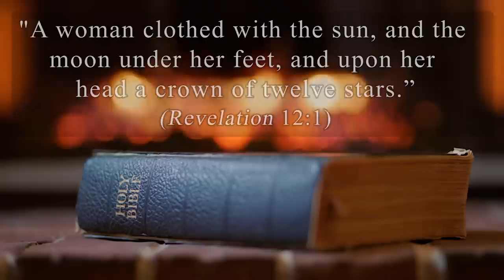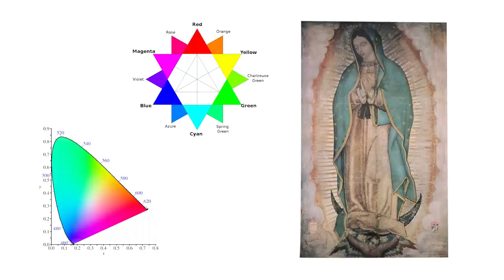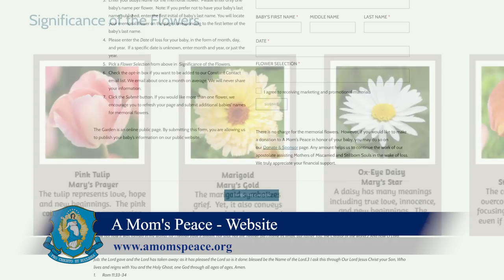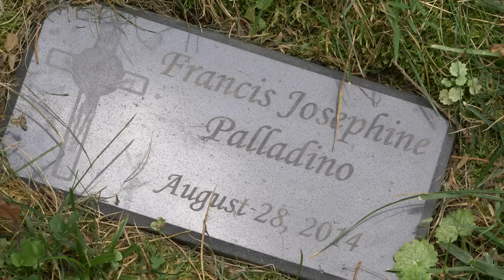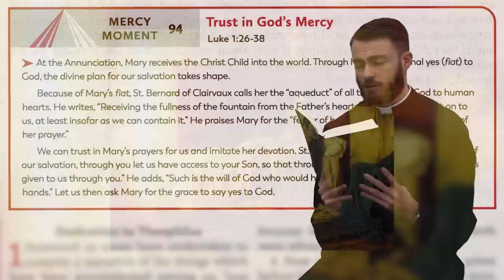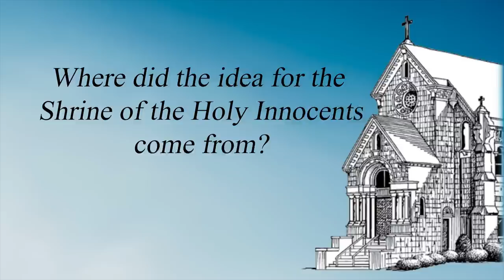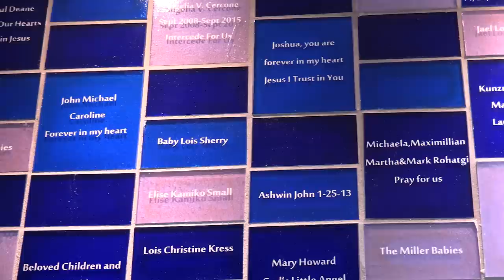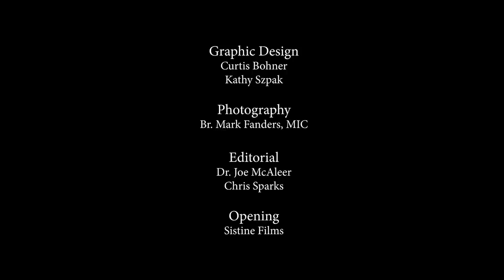Our Lady of Guadalupe - Living Divine Mercy TV Show (EWTN) Ep. 66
Why is St. Juan Diego’s tilma called miraculous? Why is Our Lady of Guadalupe known as the protectress of life? Join Fr. Chris Alar, MIC as he explores the events surrounding the apparition of Our Lady on the hill in Tepeyac near Mexico City and explains the miracles associated with the Tilma. why it cannot be explained.

Watch Fr. Chris Alar and the Marian Fathers and Brothers from the National Shrine of Divine Mercy on our new show Living Divine Mercy airing every Wednesday at 6:30pm EST on EWTN. Through teaching segments, Bible and St. Faustina Diary excerpts, as well as real-life examples of people who are living Divine Mercy in their lives, you will learn why Jesus said Divine Mercy is mankind's last hope of salvation!  Episode 66: Our Lady of Guadalupe.